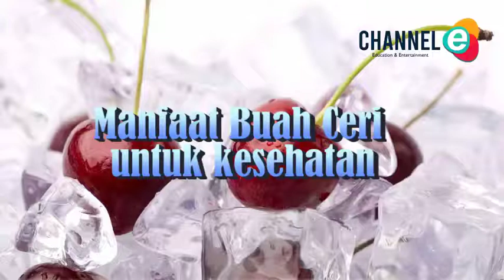Manfaat Buah Ceri untuk kesehatan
Channel E Indonesia adalah Sebuah Portal informasi yang menarik yang akan menghibur kalian dimanapun dan kapan pun.

Buah ceri familiar sebagai salah satu dekorasi kue yang menambah cita rasa. Namun, manfaat buah ceri tidak hanya dekorasi kue saja, tetapi memiliki beragam manfaat bagi kesehatan, seperti meningkatkan kualitas tidur dan menjaga kesehatan jantung.
cherry sering kali ditemukan sebagai dekorasi kue ulang tahun karena warna dan bentuknya yang menarik. Rasanya yang manis juga sering digunakan sebagai varian rasa sirup untuk obat batuk anak

Berikut kandungan yang ada didalam buah ceri